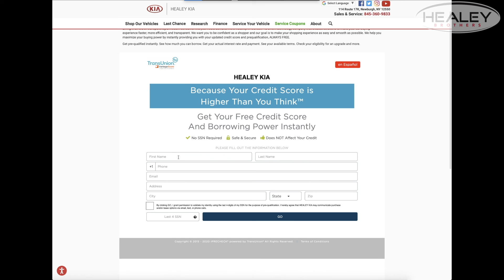Weekly Credit Tip brought to you by iPreCheck! | Healey Kia | Newburgh, NY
In this weeks "Quick Credit Tip" brought to you by iPreCheck, James explains some misconceptions about how credit inquiries effect your credit score. Make sure you check back here every week for another quick credit tip!You can check your credit without effecting it or using a social security number by going